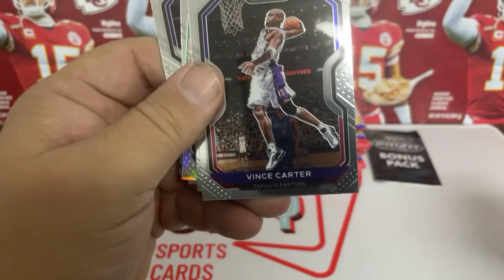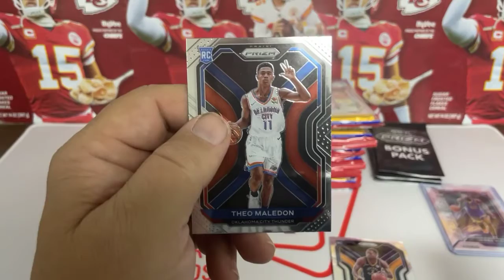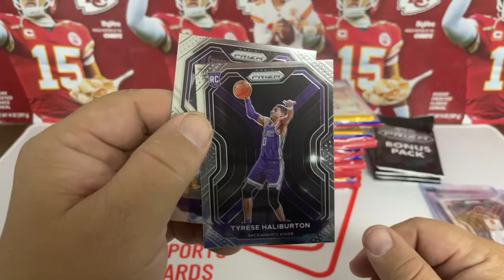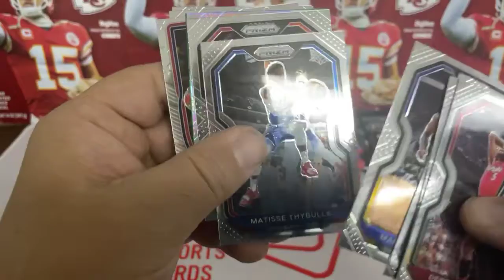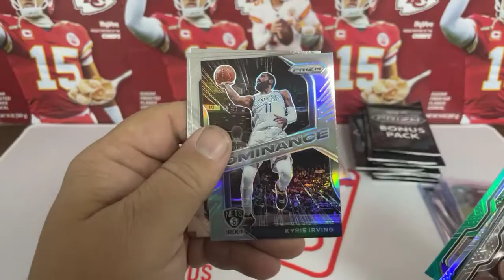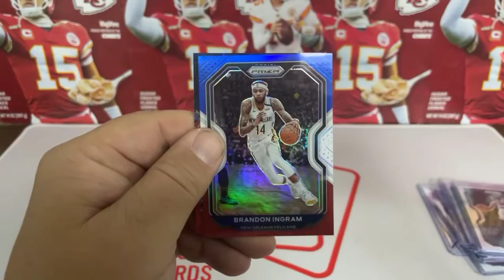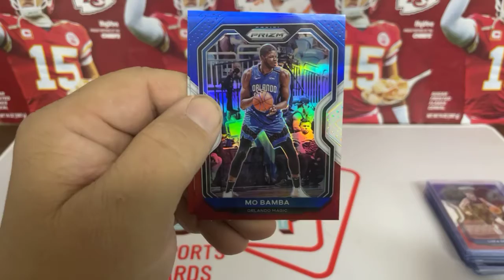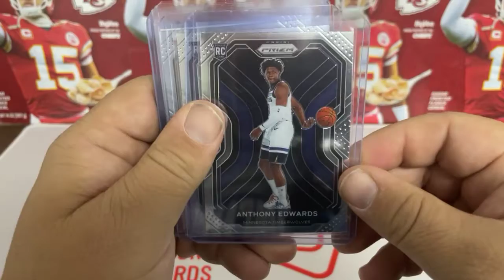Break 287 - Prizm Basketball